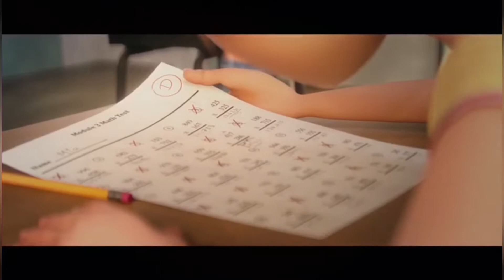louvor e adoração no sítio Riacho do Cariri